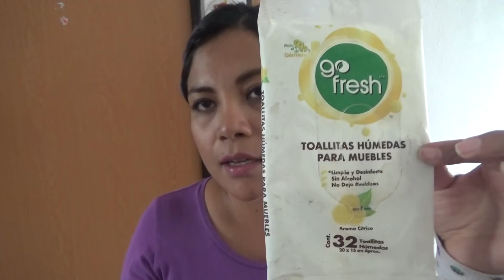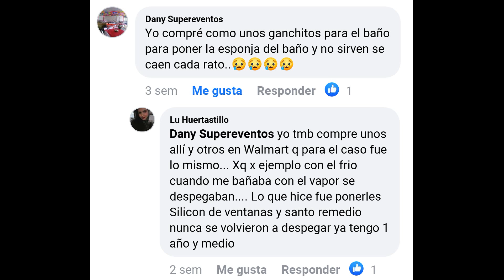Prichos / ¿Que funciona y que no? No. 2 / Viernes Libre